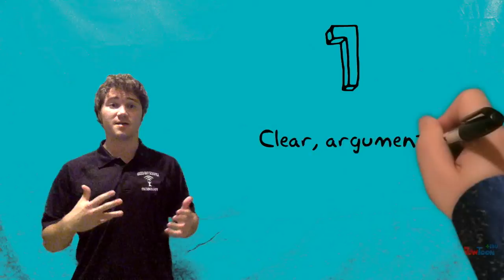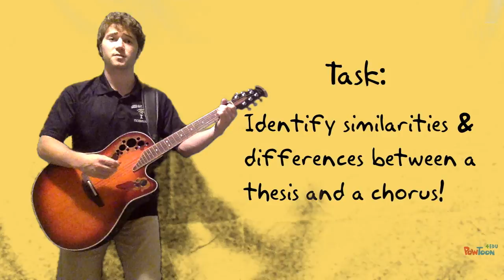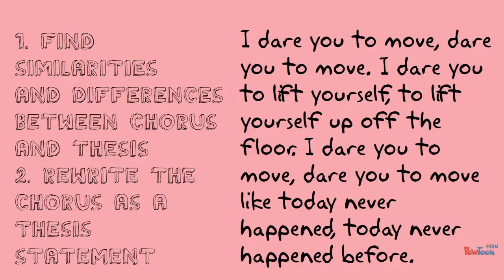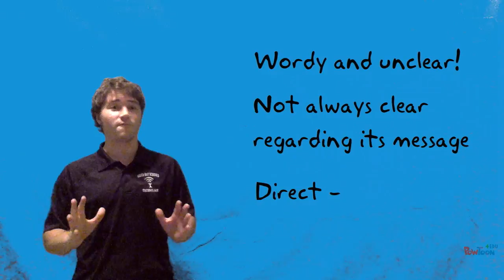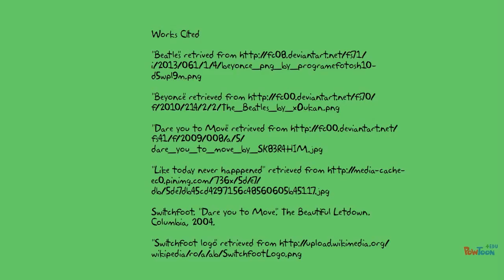Writing Thesis Statements with Songs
What makes a great thesis statement? How can I craft a thesis statement to convey my message and capture the goals of my essay? In this video, we will explore how to write a great thesis statement by comparing the chorus of a song to a thesis!